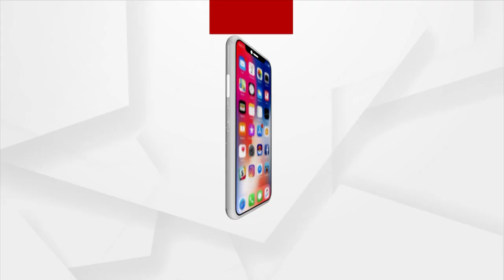ଆର୍ଟ ଥି ମମୀତାଙ୍କେ ଶ୍ରଦ୍ଧାଞ୍ଜଲୀ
ମମିତା ମେହେରକୁଁ ନ୍ୟାୟ ଦାବିନେ ସବୁଆଡେ ଆନ୍ଦୋଲନ ଦେଖାଯାଉଛେ । ଖାଲି ବିରୋଧୀ ଦଳ ନାଇସେ ସଭେ ମମିତାଙ୍କେ  ନ୍ୟାୟ ମିଳୁ ବୋଲି ଚାହୁଁଛନ୍ ।  ଛାତ୍ରଛାତ୍ରୀ ମାନେ ଭିଲ୍ ଇ ନେଇକି ନିଜର୍ ପ୍ରତିକ୍ରିୟା ରଖିଛନ୍। ସମ୍ବଲପୁରର ଜନେ ଆର୍ଟିଷ୍ଟ ନିଜର ଆର୍ଟ ଥି ମମୀତାଙ୍କେ ଶ୍ରଦ୍ଧାଞ୍ଜଲୀ ଦେବାର୍ ସାଙ୍ଗେ  ତାଙ୍କୁ ନ୍ୟାୟ ମିଳୁ ବୋଲି ଦାବି କରିଛନ୍ ।Argus News is Odisha's fastest-growing news channel having its presence on satellite TV and various web platforms. Watch the latest news updates LIVE on matters related to politics, sports, gadgets, business, entertainment, and more. Argus News is setting new standards for journalism through its differentiated programming, philosophy, and tagline 'Satyara Sandhana'.